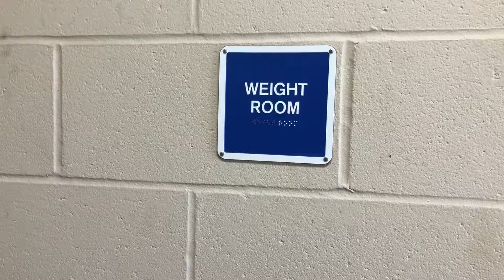Rhyme Video Ethan